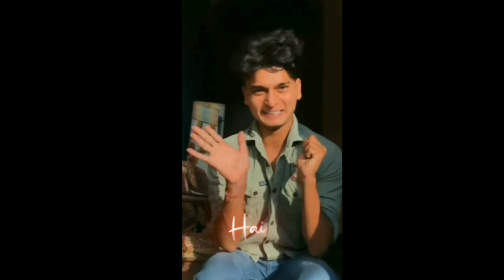Mere Baad Kis Ko ⛅ lofi mix status ❤ Black Screen Status 🙁 Status 😘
MIRZAPURkuch is tarah se rutha hai wo mujhse🙇♥️ | bihari ladka status | b ladka | sad status |

1.2 हज़ार

सेव करें

शिकायत करें

NAWAB GAMERZ